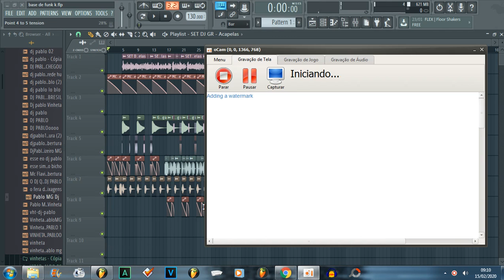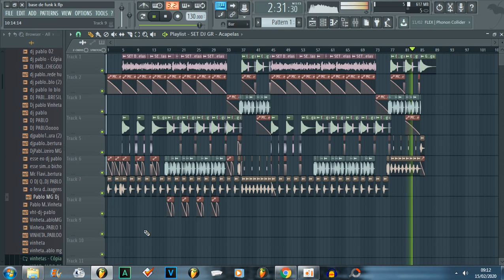PRODUÇÃO DE FUNK 2020 (( DJPABLO MG )) FL STUDIO 12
●•° *SOM AUTOMOTIVO °•●
❌ *Venha Fazer A Sua Música Personalizada*

⭕ *COM QUALIDADE*
❌ *COM GRAVE FORTE*
⭕ *AQUI O GRAVE NAO BATE 🔊🔊 EsPaNcA* 🤭😱🤫🤫🤫🤫

❌ Chama Aí No Pv

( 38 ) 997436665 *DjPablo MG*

□□□□□0% Não Curti 😡
■□□□□20%Não Compartilha 😥
■■□□□40% Não Da Like 😪
■■■□□60%Curti 😎
■■■■□80%Compartilha 😍
■■■■□90% Da Like 😅
■■■■■100% Curti , Compartilha , Da Like 💓✌👍

ME ADICIONEM EM GRUPOS NO WHATSAPP
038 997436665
📞 CONTATO PROFISSIONAL
★ DJPABLO MG ★